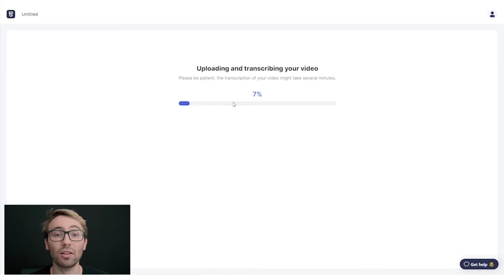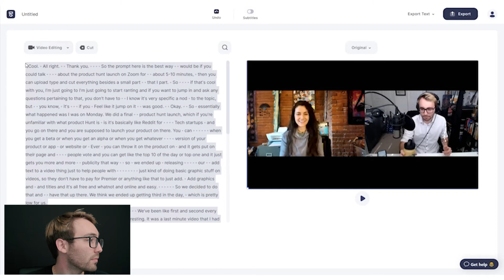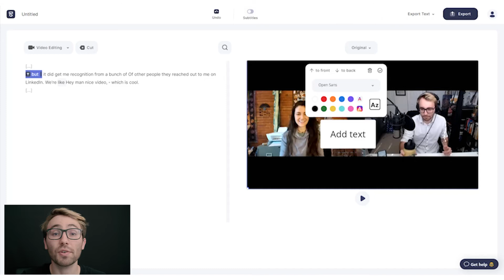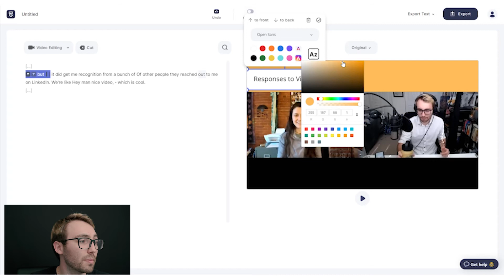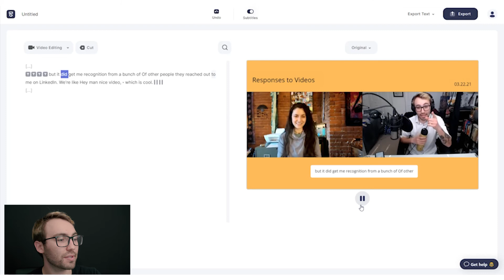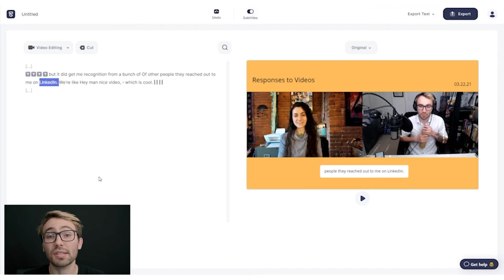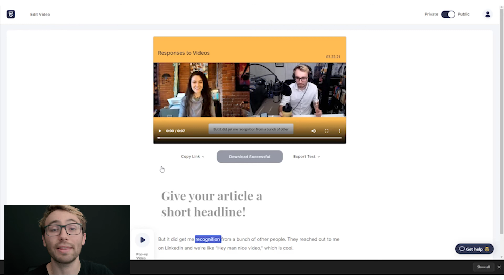How to Turn A Webinar Into Video Highlights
In this video you will learn about how to use Type Studio, a free video editor to take a zoom recording or webinar recording and create highlights from it!

0:00 - Intro
1:06 - Uploading Your Video
1:42 - Social Media
1:52 - Turning Webinar or Zoom Call Into Highlight
6:36 - Exporting Downloading & Sharing Your Video
7:18 - Outro

Type Studio is an online text-based video editor. You can edit your video by just editing the transcribed text. It’s as easy as using Google Doc.

Additional to that you can add subtitles to your video automatically with one click. You can style and customize the subtitles

With Type Studio you can also transcribe your video and export the transcript.